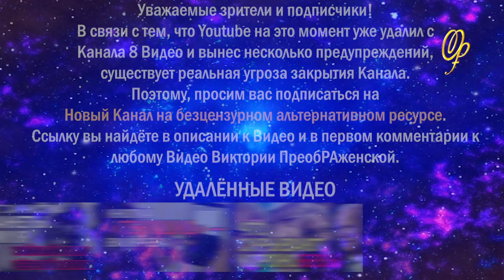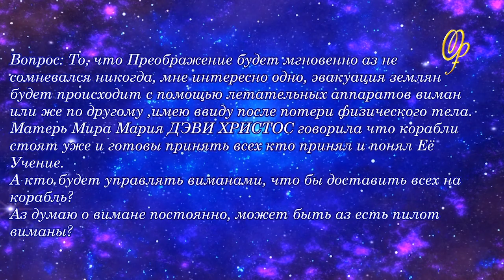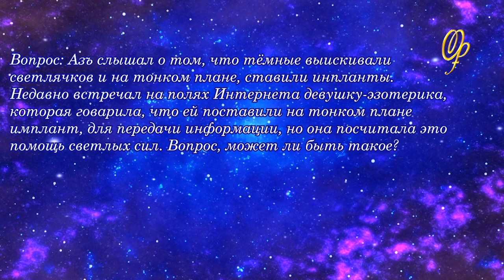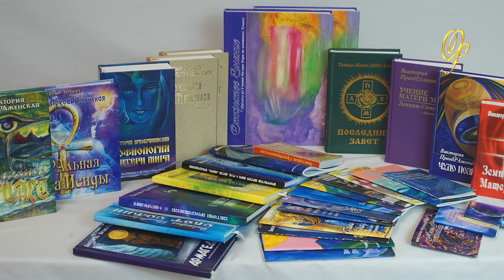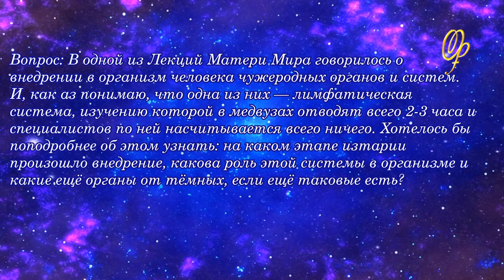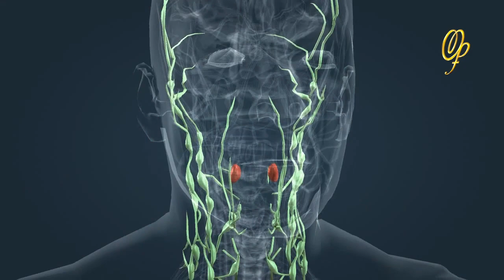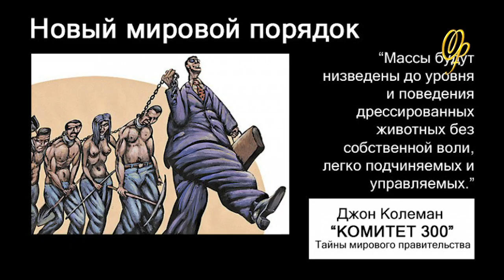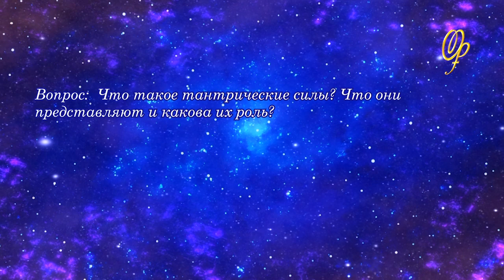Виктория ПреобРАженская. «Чудо Познания». Вопросы и Oтветы. Часть 12.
Читает Автор.

00:00​ Вступление.
00:33 О виманах.
01:44 Об атаках тёмных на тонком плане.
06:18 О лимфатической системе.
09:55 О тантрических силах.

Виктория ПреобРАженская — Светоносный Самобытный Живописец, Поэтесса, Писательница, ТеоЛог, ТеоСоф, СофиоЛог, Композитор, Музыкант, Изполнительница Собственных ПроизВЕДений, Основательница Новой Межгалактической КультУры Золотого Века — «Космическое Полиискусство Третьего Тысячелетия Виктории ПреобРАженской»©. Она — Академик Ноосферной Общественной Академии Наук, Гранд-Доктор Философии в области ТеоЛогии и ТеоСофии, полный профессор Оксфорда, Действительный член Руського Физического Общества. Член Международного Художественного Фонда, член Творческого Союза Профессиональных художников, Лауреат VII Международного конкурса «Во имя мира на Земле», Лауреат и дипломант «ЮНЕСКО».